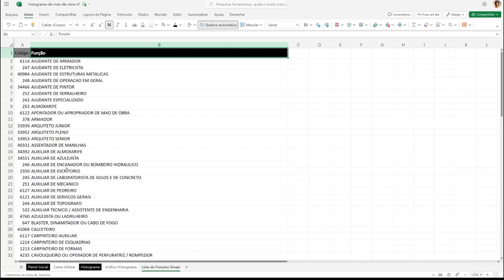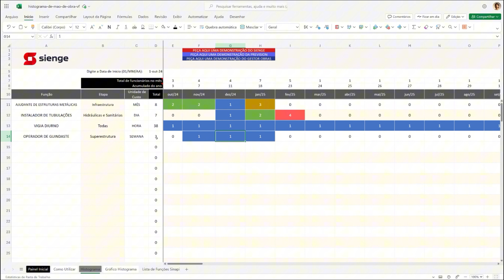Planilha de Histograma de Mão de Obra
Suas obras atrasam por causa da sobrecarga de trabalho ou da falta de profissionais? Para ambos os casos a solução é dimensionar corretamente as equipes!

Com a Planilha de Histograma de Mão de Obra você consegue fazer exatamente isso, criando uma análise visual das variações na demanda de trabalho ao longo do tempo. Fica fácil tomar decisões embasadas e com melhores resultados quando o assunto é mão de obra.

Acesse o link agora para baixar a planilha e começar a aplicar na sua empresa

💬 Deixe seu comentário! Queremos saber quais são os seus desafios e como podemos ajudar você a superá-los!